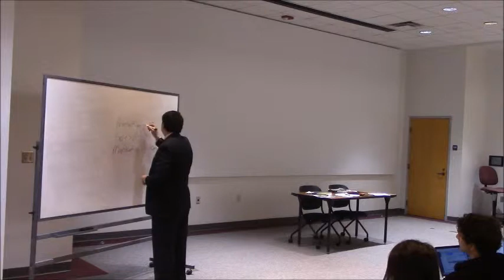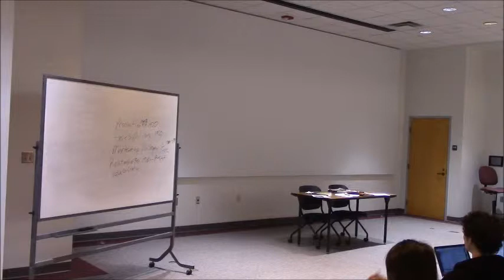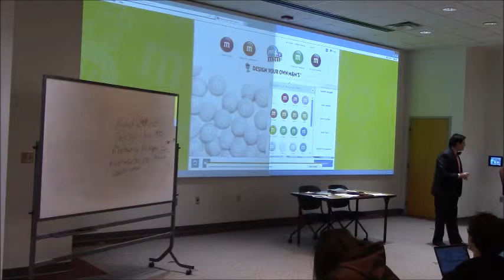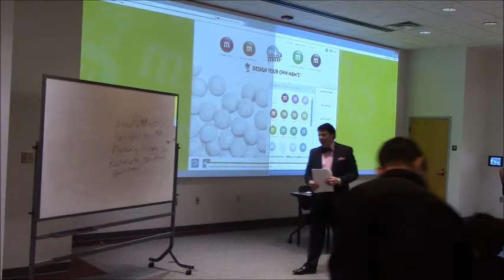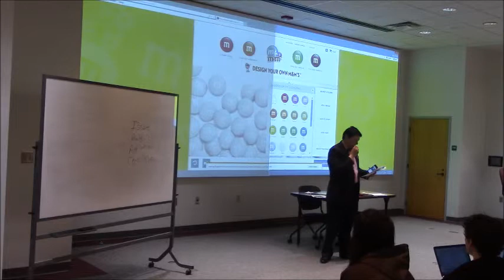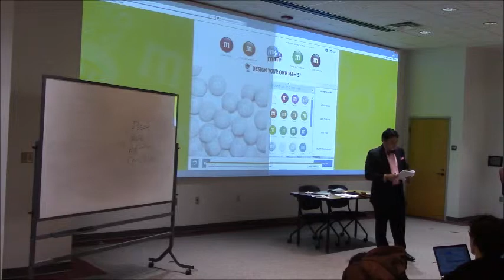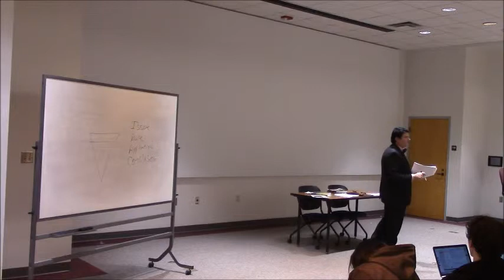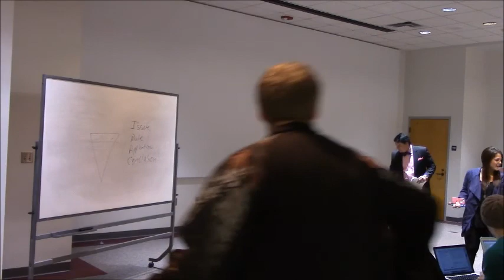Lecture 2 and 3 Creating Customer Relationships, Value, and Introduction to Logic